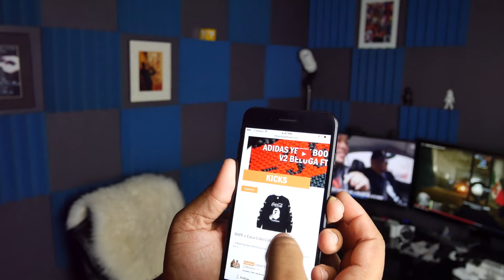Panasonic Lumix G7 Review! A video beast and great photo camera!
The Panasonic Lumia G7 has a reputation for packing a mean punch in the video world, after all, it is a bit of a baby GH4! And yes, the Panasonic Lumia G7 is the workhorse for this channel when it comes to video work. But, what happens when you try to use the G7 for still photography?

Join our Facebook group where we share our work and keep the good times rolling on all thing photography